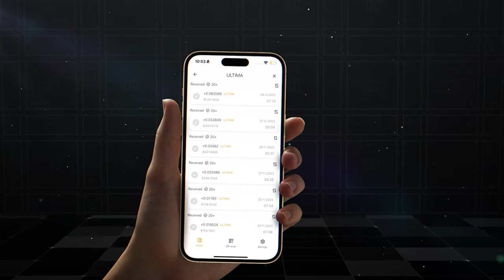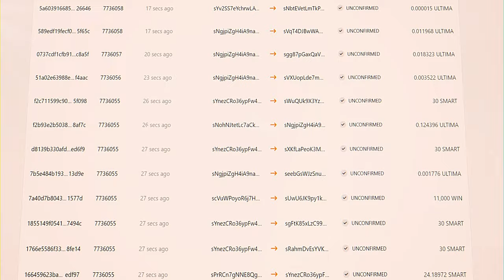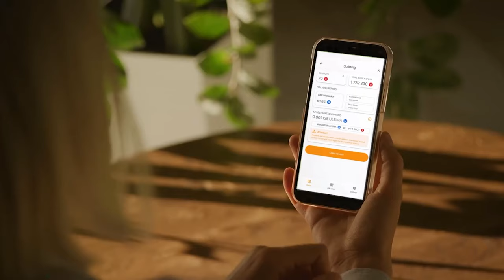DeFi-U क्या है और यह किस तरह काम करता है? एलेक्स रेनहार्ड्ट द्वारा इसका जबाव दिया गया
इस वीडियो में, Ultima के फाउंडर एलेक्स रेनहार्ड्ट विस्तार से बताते हैं कि Ultima का प्रमुख इकोसिस्टम प्रोडक्ट — DeFi-U, किस तरह काम करता है। आप सीखेंगे कि लिक्विडिटी पूल क्या है — प्रोडक्ट का प्रमुख एलिमेंट। एलेक्स यह भी बताएँगे कि DeFi-U के साथ रिवार्ड्स अर्जित करना शुरू करने के लिए आपको किन स्टेप्स की जरुरत होगी।